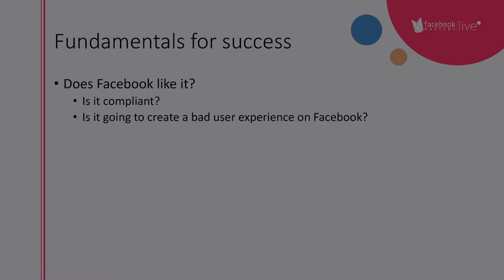Jason Akatiff's Thoughts On FBML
Jason gives his $0.02 on FBML.

"If I built an event...I would have built this"
- Jason Akatiff (FBML Speaker & Attendee)